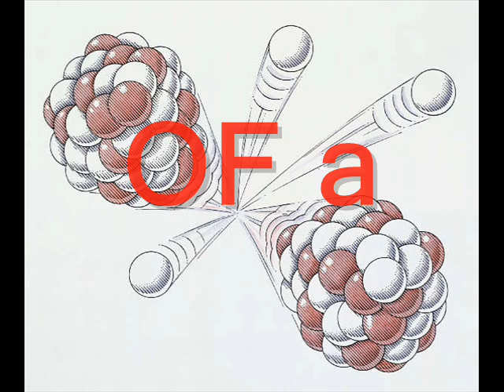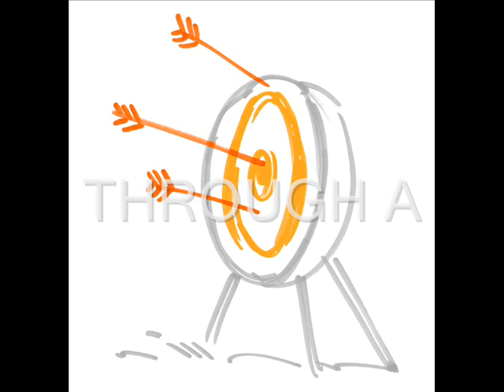Handlebars Flobots(with lyrics)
by logan bray

I can ride my bike with no handlebars
No handlebars
No handlebars

No handlebars
No handlebars

hands in the air like it's good to be
ALIVE
and I'm a famous rapper
even when the paths're all crookedy
I can show you how to do-si-do
I can show you how to scratch a record
I can take apart the remote control
And I can almost put it back together
I can tie a knot in a cherry stem
I can tell you about Leif Ericson
I know all the words to "De Colores"
And "I'm Proud to be an American"
Me and my friend saw a platypus
Me and my friend made a comic book
And guess how long it took
I can do anything that I want cuz, look:

I can keep rhythm with no metronome
No metronome
No metronome

I can see your face on the telephone

Just called to say that it's good to be
ALIVE
In such a small world
All curled up with a book to read
I can make money open up a thrift store
I can make a living off a magazine
I can design an engine sixty four
Miles to a gallon of gasoline
I can make new antibiotics
I can make computers survive aquatic conditions
I know how to run a business
And I can make you wanna buy a product
Movers shakers and producers
Me and my friends understand the future
I see the strings that control the systems
I can do anything with no assistance
I can lead a nation with a microphone
With a microphone
With a microphone
I can split the atoms of a molecule
Of a molecule
Of a molecule

Driving and I won't stop
And it feels so good to be
Alive and on top
My reach is global
My tower secure
My cause is noble
My power is pure
I can hand out a million vaccinations
Or let'em all die in exasperation
Have'em all grilled leavin lacerations
Have'em all killed by assassination
I can make anybody go to prison
Just because I don't like'em and
I can do anything with no permission
I have it all under my command
I can guide a missile by satellite
By satellite
By satellite
and I can hit a target through a telescope
Through a telescope
Through a telescope
and I can end the planet in a holocaust
In a holocaust
In a holocaust
In a holocaust
In a holocaust
In a holocaust
In a holocaust

No handle bars
No handlebars

No handlebars
No handlebars